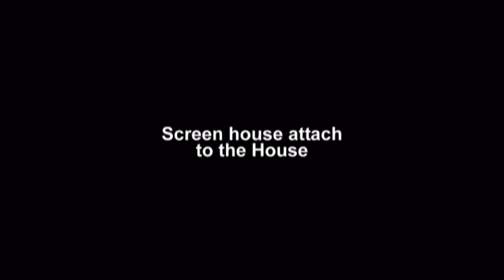Screen Patio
Screen Patio from Home Depot.